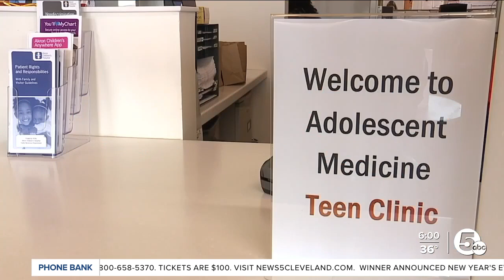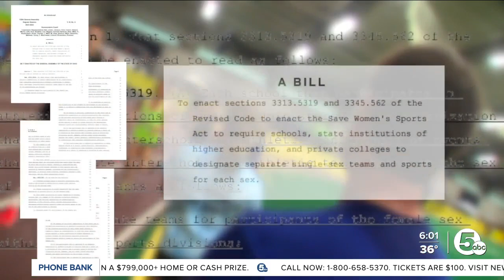Ohio lawmakers pass bill to ban trans youth from gender-affirming care, athletics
Ohio lawmakers passed a bill Wednesday banning LGBTQ+ youth from accessing gender-affirming care or playing school sports, sending it to the governor's desk.